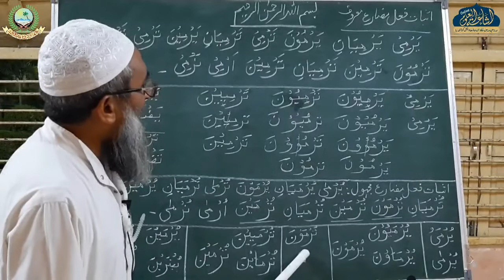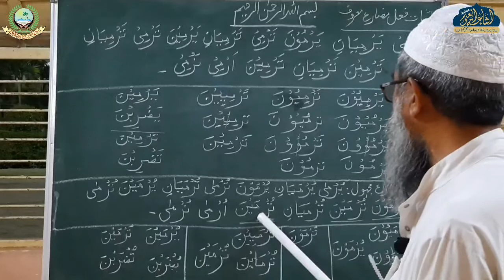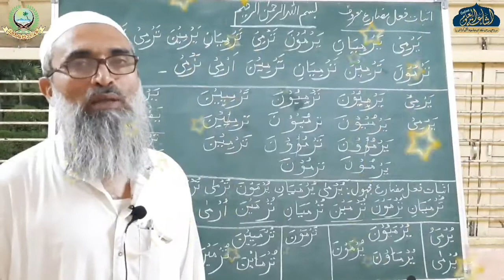ILMUSSEGHA 132 | ARABIC 2 | QARI SAYYED SHAFIQUE SAHAB | ISHAATUL ULOOM ONLINE